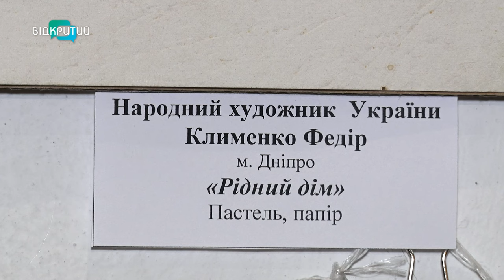Понад 100 робіт із 10 міст: у Дніпрі відкрили виставку «Привабливий світ пастелі»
Пейзажі, портрети, натюрморти, абстрактні роботи. У Дніпрі відкрили виставку «Привабливий світ пастелі». Представили понад 100 робіт із 10 міст.  Організатори кажуть, експозицію такого масштабу проводять вперше.